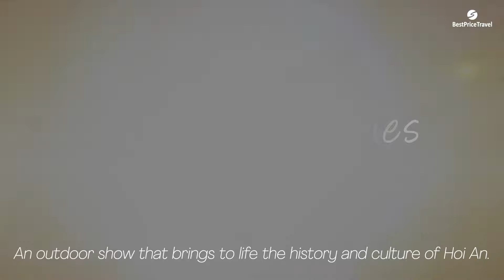Hoi An Memories Show: Vietnam's Best Cultural Show | BestPrice Travel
Hoi An Memories Show expertly combines music, lighting, visual arts, and performance to create an experience that will transport you on an emotional trip and leave you with lasting memories.

Check rate and availability of Hoi An Memories Show at bestpricetravel